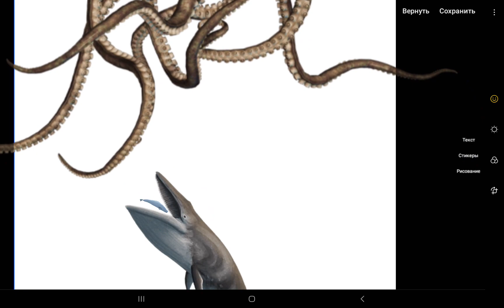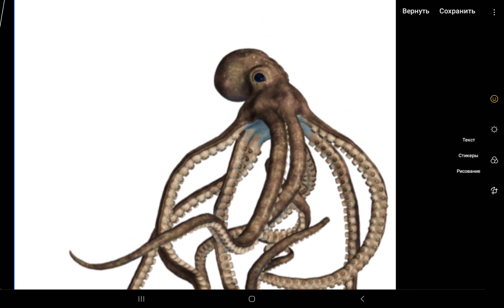beluga whale swallowed by giant whale?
this beluga whale smallest blue whale and cthulhu